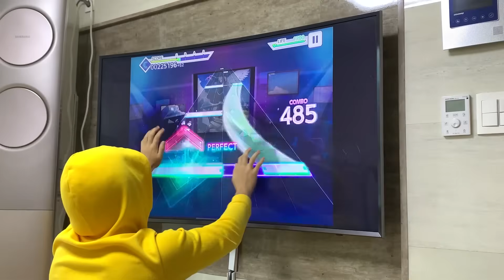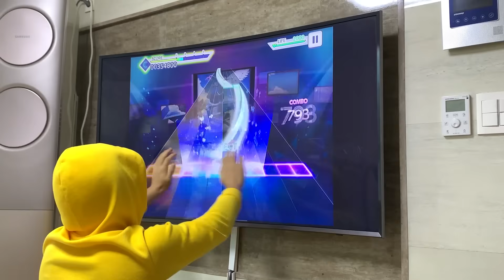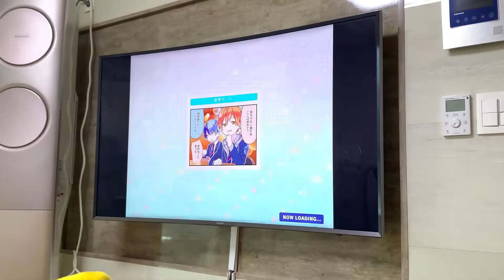【프로젝트 세카이】 TV로 하츠네 미쿠의 격창을 쳐봤다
Player: jack

하면서 느끼지만 실제로 저런 크기로 해보고싶네요ㅋㅋ

* 실제로 플레이한게 아닙니다